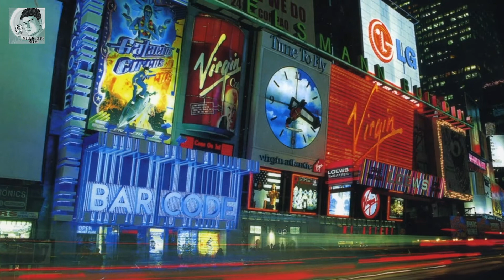RICHARD BRANSON’S ONLY FAILURE (The Virgin Cola story)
Video Clip taken from #008 Lewis Morgan Podcast | Alan Barratt - GRENADE CEO